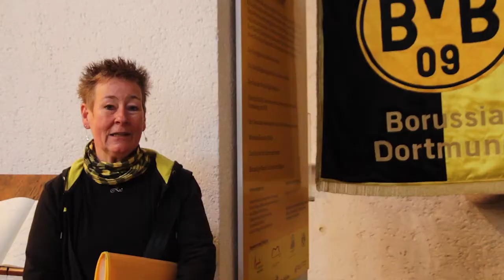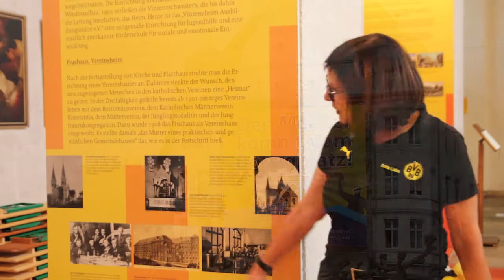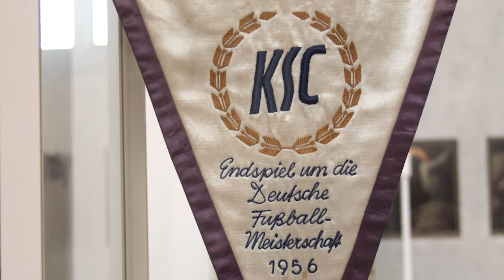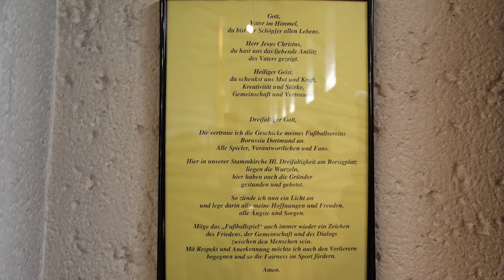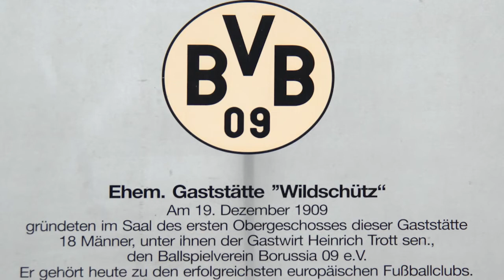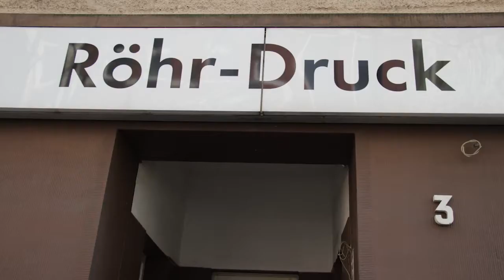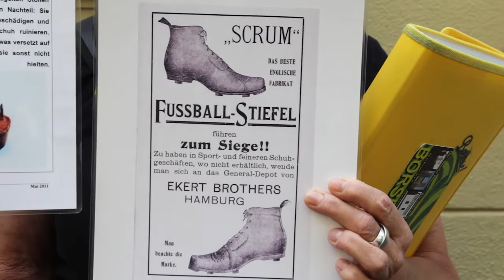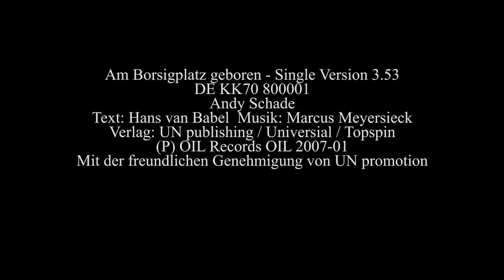NORDSTADT VerFÜHRUNG - Weiße Wiese Tour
Nordstadt Führung: "Auf den Spuren des BVB". Gründung, Anekdoten, Mythen...

Dankeschön an Klaus Winter für die hist. Abbildung des Wildschütz!

Kamera und Schnitt: Wolfram ter Jung
Ton: Christian de Vries